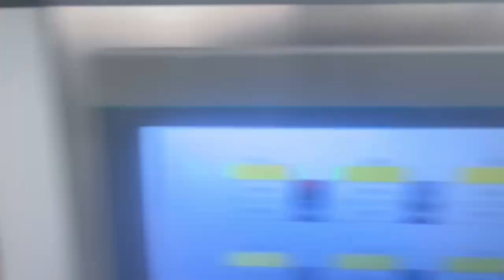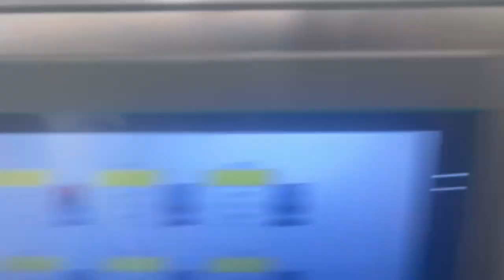Fully automatic bedsheet hemming sewing machine#bedsheets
best solutions for your standard textile production